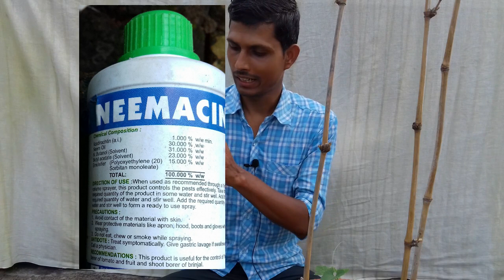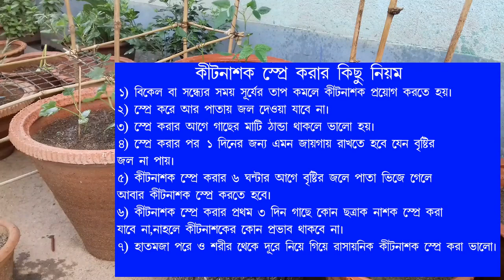টবে বর্ষাকালীন সবজি চাষ (পর্ব -৫),জৈব তথা রাসায়নিক কীটনাশক প্রয়োগ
Video Description : In this video I am going to discuss about how to control insects like white flies and thrips on vegetable seedlings through organic or chemical insecticides.

During seedling or growth periods there are lots of insects attacks on plants and this is the right time to control insects with less effort.

I have some rainy seasonal vegetable seedlings attacked by silver leaf white flies causes leaf curl from upper side.

I have some remedies to control these.

Organic ways : a)Use neem oil spray once in a 7 days because it is rainy season.
              b) Soak neem cake powder into water for one or two days and then filter it and spray once in a 7 days.

Chemical ways :a)Use Dimethoate 30% EC  group's insecticides 1 ml/liter water once in a 7 days in rainy season.
               b)If insect attacks found then use cypermethrin group's insecticides like above ratio.

Neemacin is a good insecticide as well.